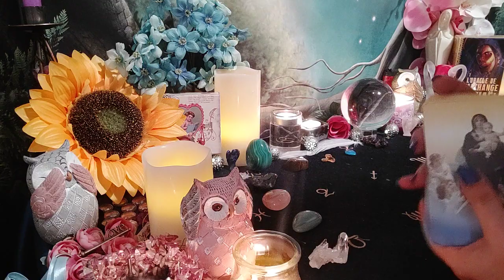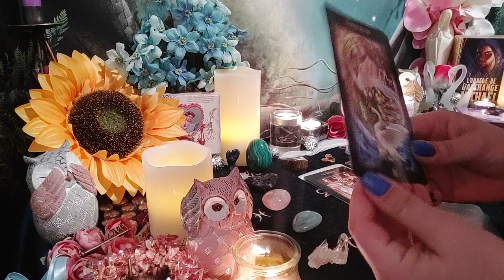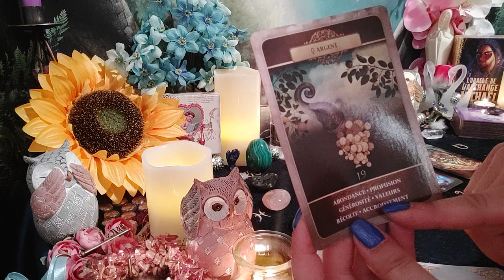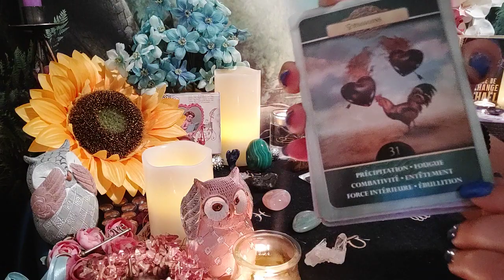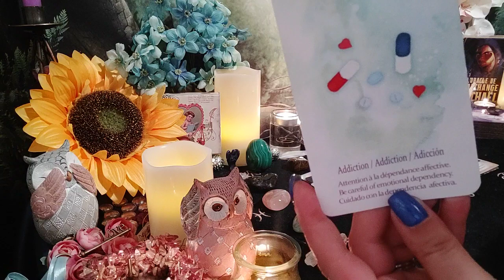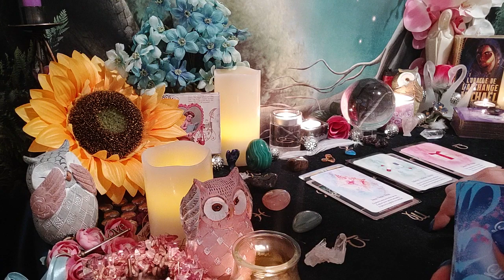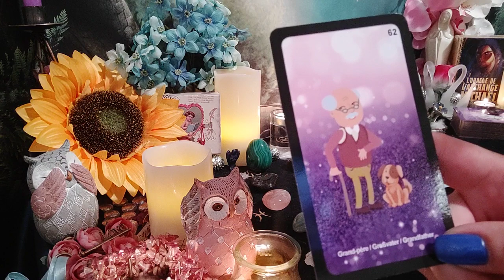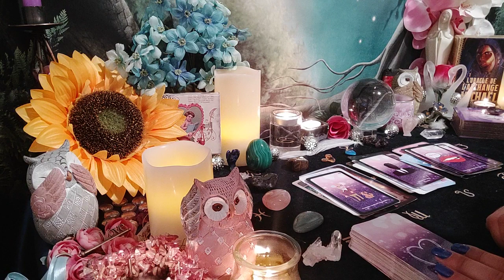❤️🔥J'ai très envie de te revoir🔥❤️PASSION❤️🔥❤️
Tengo muchas ganas de volver a verte
I really want to see you again
اريد حقا ان اراك مجددا
Tirage-Guidance Sentimentale Intemporelle ❤️

Bienvenue dans mon univers mes petits Anges 🌸 mes petites Perles💗

Merci pour votre présence et votre fidèlité, merci de me retrouver chaque jour, vos commentaires, vos likes, vos partages💗🔔 N'hésitez pas à vous abonner 🔔 et à activer la petite cloche pour reçevoir les prochaines  vidéos 💓 Je vous envoie pleins d'ènergies positives 💗🌷

💌 Je vous propose une guidance générale, ne prennez que ce qui résonne en vous 💌
🔮Pour une guidance privée, un coaching, un accompagnement sur votre parcours flammes jumelles, un soin énergétique, n'hésitez pas à m'écrire:

💌💎💗 Pour les Anges et les Perles qui désirent faire un don pour la chaine💗💎💌🎁 cliquez sur le lien:
💌 LITOTHÉRAPHIE 💎💗💎LA BOUTIQUE ÉSOTHÉRIQUE EN LIGNE 💎🌷

💌💗Découvrez les capsules intemporelles:
🗝️ Continué À Travailler Sur Vous Chaque Jour⚓MÉDITER⚓

💌 🔮Voici les Tarots et Oracles que j'utilise:

- L'Oracle de L'Archange Michaël de Toni Carmine Salerno
- Oracle Les Anges De L'Amour de Doreen Virtue
- L'Oracle des Messages De Ton Âme de Charlotte Daynes
- L'oracle de la lune de Stacey Demarco
- L'héritage Du Tarot Divin de Giro Marchetti
- The Light Seer's Tarot de Chris-Anne Donnelly
- Le Tarot Psychique de John Holland
- Tarot Histoires De Sorcières de Deborah Blake
- Le Tarot Des Flammes Jumelles de Géraldine Garance
- Le voyageur sacré de Denise Linn
- Les portes des mondes mystiques de Denise Linn
- L'oracle des amoureux de Toni Carmine Salerno
- L'Oracle D'Aradia de Stacey Demarco
- L'Oracle Des Rebelles Sacrés de Alana Fairchild
- Messages De Votre Flamme Jumelle de David Sabat
- Oracle Les Esprits De La Forêt de Lucy Cavendish
- Oracle Histoires De Sorcières de Deborah Blake
- Les Portes de l'Intuition de Vanessa Mielczareck
- Murmures de guérison de Ángela Hartfield
- Oracle de l'énergie féminine de Efféa Aguiléra
- L'Oracle du Chemin Pavé D'Or de Toni Carmine Salerno
- Oracle Des Sirènes de Lucy Cavendish
- Oracle Le Belline de Gabriel Sanchez
- Oracle Gé de Gérard Barbieri
- L'Oracle Bleu de Didier Doryan
- L'Oracle des Miroirs de Grimaud
- Tarot Maddonni de Grimaud
- The Good Tarot de Colette Baron-Reid
- Pour Communiquer avec ses défunts de Marylène Coulombe
- Chakra Wisdom Tarot de Katarina Socolova
- Le Chakra du Coeur de Isabelle Cerf
- Libération Énergétique de Isabelle Cerf
- Mission de vie de Isabelle Cerf
- Oracle De La Triade de Dominike Duplaa
- L'oracle enchanteur d'Emilie Dedieu
- Améthyse Love Oracle de Mich'Aile Ange Tarot:
- Indigo Spiritu'Aile Oracle de Mich'Aile Ange Tarot
- Le petit Oracle des Soeurs de Lumière de Mich'Aile Ange Tarot: https
- Oracle des Anges de Mich'Aile Ange Tarot
- Le petit Oracle des confessions intimes de Mich'Aile Ange Tarot
- L'Oracle Coup de Coeur de Amandine Boquet
- Le petit Oracle des Fées de Claire Duval
- Le petit Oracle de Gaia de Claire Duval
- Oracle Magic Du Coeur de Iris Oracle
- L'imaginarium Lenormand de Message de l'anneau
- L'Oracle des miroirs enchantés de Message de l'anneau
- L'Oracle Amour de Nathalie Bourrillon
- L'Oracle Line of Love de Irène Rust

⚓💗Penez bien soin de vous💗⚓🧿

✨ 💗Le Divin vous illumine💗 ✨